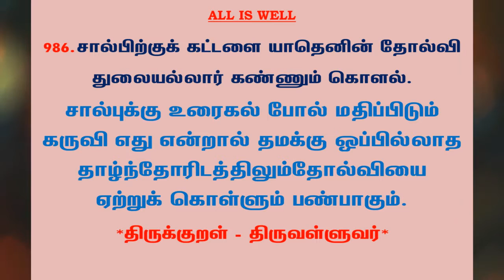#1116 | தினம் ஒரு திருக்குறள் - குறள் 986 | Kural 986 - Daily One Thirukkural